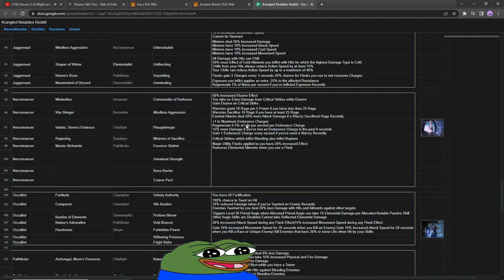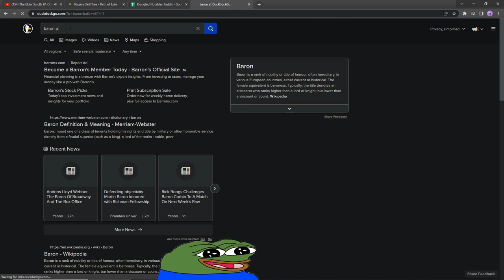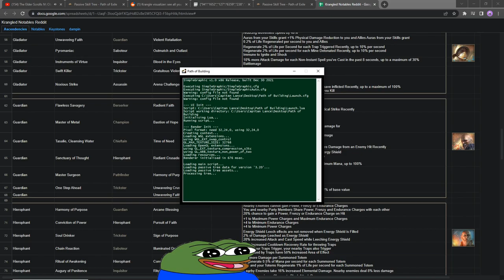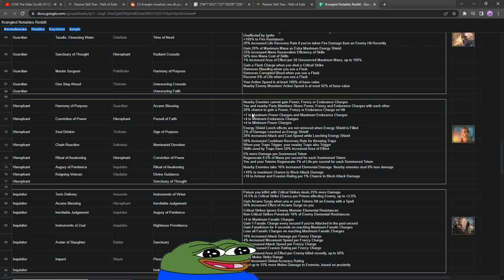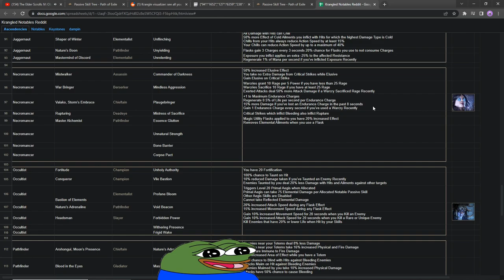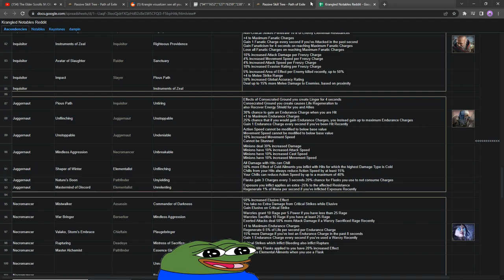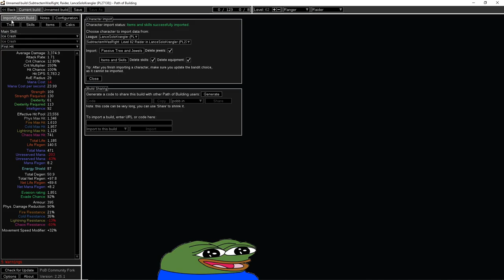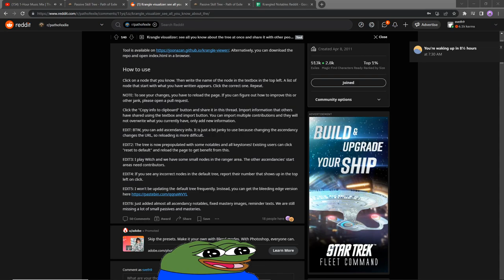Krangle Raider Faster Than the Original !werebear